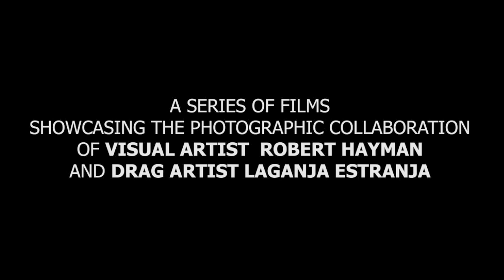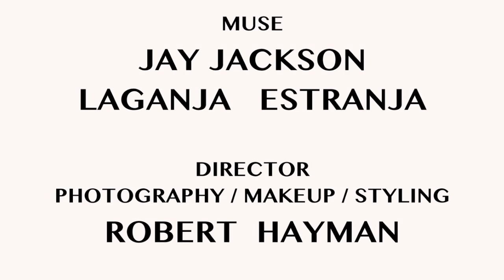Muse Me | Season 1, Episode 5: “Now In Technicolor"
"Muse Me"

A series of dramatic films showcasing the photographic collaboration of visual artist Robert Hayman and drag artist Laganja Estranja. The real story began in 2014 when Hayman and Estranja started creating fashion, beauty, and fine art images and films together. "Muse Me" highlights their dynamic relationship as photographer and subject, who also happen to be best friends. Every Monday at 4:20pm (PST), get untucked, behind the scenes of these two collaborator's work--from its conception as an idea to completion as finished, high resolution images. All images featured in "Muse Me" are available as large format prints.

All episodes of "Muse Me" are shot on iPhone 11 PRO.

Episode 5: "Now In Technicolor"
Muse: Jay Jackson aka Laganja Estranja
Director, Photographer, Makeup Artist, Stylist: Robert Hayman Flores
Filmed by Hector Hayman Flores III
Featured products:
Kim Chi Chic Beauty
Final Imagery Music:
"I Wanna Be Loved By You" Marilyn Monore
"Le Perv" Carpenter Brut
"Mondoshawan" from the film "Fifth Element"

"Now In Technicolor"
Using the Museum of Dreamscapes as a backdrop, Robert and Jay shoot three different looks. For the first look, a tribute to the legend Marilyn Monroe, the duo conjure the essence of 50's glamour.  The second look is a dive into an imagined high fashion editorial spread for Italian Vogue.  For the last and final look, the two give a nod to Mila Jovovich as Lilu in the film The Fifth Element.  Watch as Laganja proves her courage as she models nude in public.

Jay Jackson (Laganja Estranja), is a choreographer, drag queen, rapper, and activist based in Los Angeles, CA. After earning her Bachelor of Fine Arts in dance and choreography from the California Institute of the Arts, Jay appeared as a contestant on LogoTV’s Season 6 of “RuPaul’s Drag Race” and most recently in the top 50 of “So You Think You Can Dance.”

Laganja’s choreography credits include commercial artists Miley Cyrus & Brooke Candy. In 2016, LaganjasDanceSchool, an international high-heels masterclass and confidence workshop was formed and held in dozens of cities across Europe, Central America, South America, and the United States. Laganja also appeared as a contortionist along side Christina Aguilera for the American Music Awards, in VICE’s “Bong Appetite,” and in Gareth Pugh’s fashion film “PITTI.”